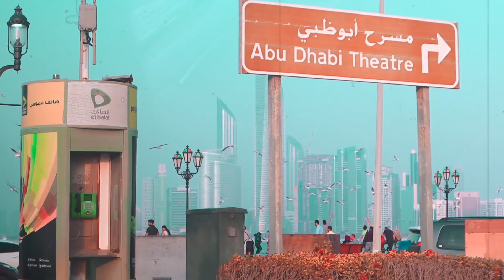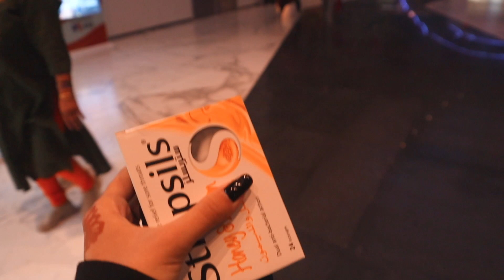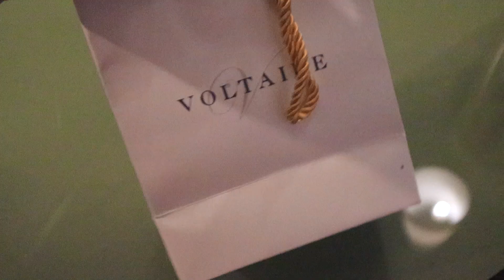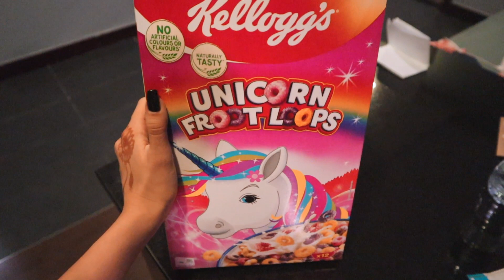САМАЯ БОЛЬШАЯ МЕЧЕТЬ || АБУ-ДАБИ || day 6